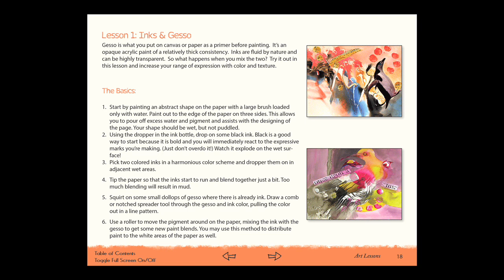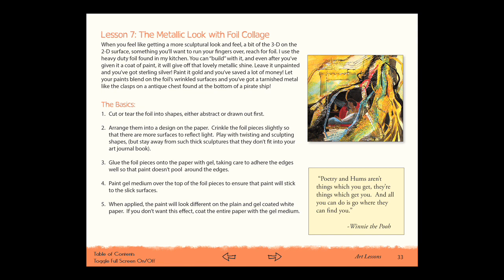In the Company of Muses: Adventures in Mixed Media Art Journaling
In the Company of Muses is a mixed media art journaling course in eBook form which accesses the intuitive voice in playful ways.  Included are lessons in mixed media painting and collage techniques, video demonstrations, an audio meditation guide, instruction for adding writing to the art pieces, and more!